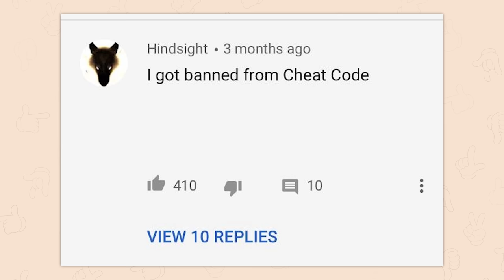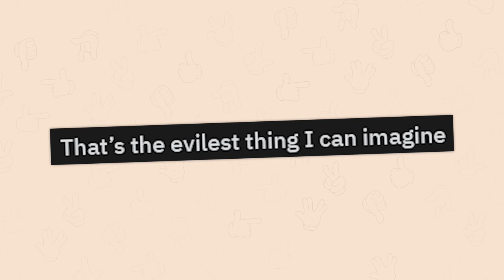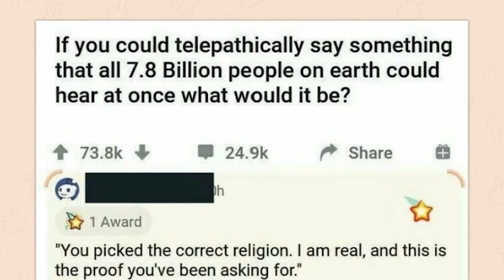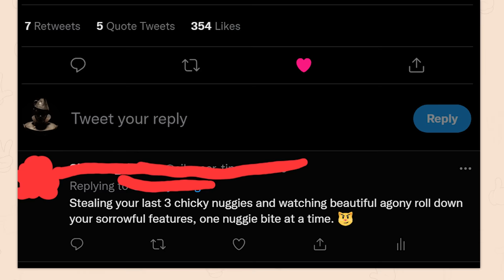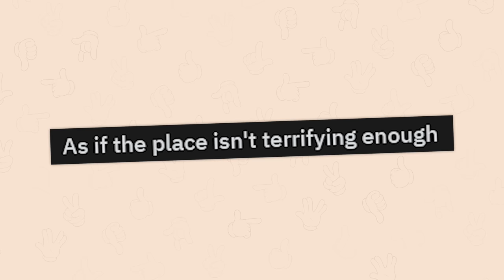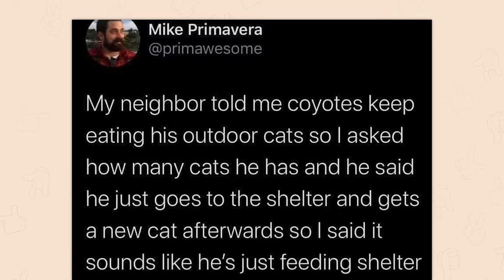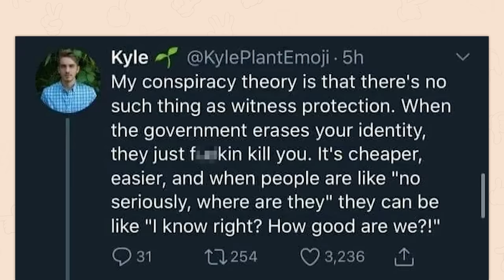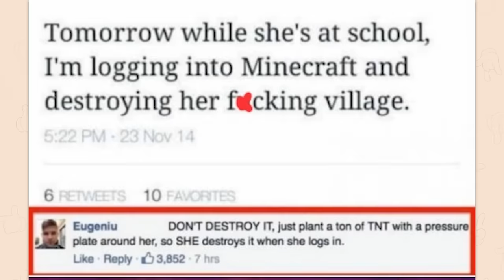r/Foundsatan | how?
Top posts from r/Foundsatan on Reddit. Video credits below.